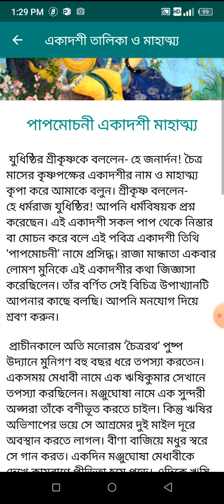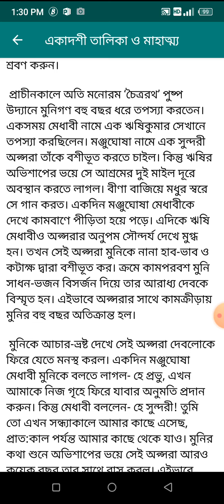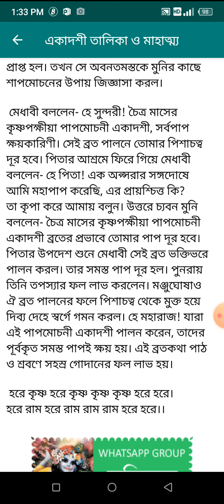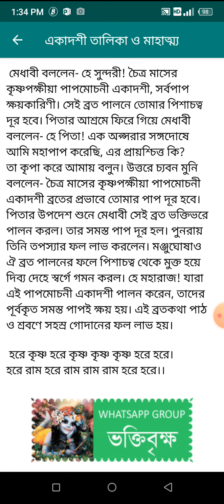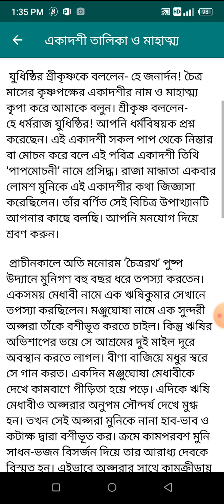পাপমোচনী একাদশী মাহাত্ম্য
যুধিষ্ঠির শ্রীকৃষ্ণকে বললেন- হে জনার্দন! চৈত্র মাসের কৃষ্ণপক্ষের একাদশীর নাম ও মাহাত্ম্য কৃপা করে আমাকে বলুন। শ্রীকৃষ্ণ বললেন- হে ধর্মরাজ যুধিষ্ঠির! আপনি ধর্মবিষয়ক প্রশ্ন করেছেন। এই একাদশী সকল পাপ থেকে নিস্তার বা মোচন করে বলে এই পবিত্র একাদশী তিথি ‘পাপমোচনী’ নামে প্রসিদ্ধ। রাজা মান্ধাতা একবার লোমশ মুনিকে এই একাদশীর কথা জিজ্ঞাসা করেছিলেন। তাঁর বর্ণিত সেই বিচিত্র উপাখ্যানটি আপনার কাছে বলছি। আপনি মনযোগ দিয়ে শ্রবণ করুন।

 প্রাচীনকালে অতি মনোরম ‘চৈত্ররথ’ পুষ্প উদ্যানে মুনিগণ বহু বছর ধরে তপস্যা করতেন। একসময় মেধাবী নামে এক ঋষিকুমার সেখানে তপস্যা করছিলেন। মঞ্জুঘোষা নামে এক সুন্দরী অপ্সরা তাঁকে বশীভূত করতে চাইল। কিন্তু ঋষির অভিশাপের ভয়ে সে আশ্রমের দুই মাইল দূরে অবস্থান করতে লাগল। বীণা বাজিয়ে মধুর স্বরে সে গান করত। একদিন মঞ্জুঘোষা মেধাবীকে দেখে কামবাণে পীড়িতা হয়ে পড়ে। এদিকে ঋষি মেধাবীও অপ্সরার অনুপম সৌন্দর্য দেখে মুগ্ধ হন। তখন সেই অপ্সরা মুনিকে নানা হাব-ভাব ও কটাক্ষ দ্বারা বশীভূত কর। ক্রমে কামপরবশ মুনি সাধন-ভজন বিসর্জন দিয়ে তার আরাধ্য দেবকে বিস্মৃত হন। এইভাবে অপ্সরার সাথে কামক্রীড়ায় মুনির বহু বছর অতিক্রান্ত হল।

 মুনিকে আচার-ভ্রষ্ট দেখে সেই অপ্সরা দেবলোকে ফিরে যেতে মনস্থ করল। একদিন মঞ্জুঘোষা মেধাবী মুনিকে বলতে লাগল- হে প্রভু, এখন আমাকে নিজ গৃহে ফিরে যাবার অনুমতি প্রদান করুন। কিন্তু মেধাবী বললেন- হে সুন্দরী! তুমি তো এখন সন্ধ্যাকালে আমার কাছে এসেছ, প্রাত:কাল পর্যন্ত আমার কাছে থেকে যাও। মুনির কথা শুনে অভিশাপের ভয়ে সেই অপ্সরা আরও কয়েক বছর তার সাথে বাস করল। এইভাবে বহুবছর (৫৫ বছর ৯ মাস ৭ দিন) অতিবাহিত হল। দীর্ঘকাল অপ্সরার সহবাসে থাকলেও মেধাবীর কাছে তা অর্ধরাত্রি বলে মনে হল। মঞ্জুঘোষা পুনরায় নিজস্থানে গমনের প্রার্থনা জানালে মুনি বললেন- এখন প্রাত:কাল, যতক্ষণ পর্যন্ত আমি সন্ধ্যাবন্দনা না সমাপ্ত করি, ততক্ষণ পর্যন্ত তুমি এখানে থাক।

 মুনির কথা শুনে ঈষৎ হেসে মঞ্জুঘোষা তাকে বলল- হে মুনিবর! আমার সহবাসে আপনার যে কত বৎসর অতিবাহিত হয়েছে, তা একবার বিচার করে দেখুন। এই কথা শুনে মুনি স্থির হয়ে চিন্তা করে দেখলেন যে, তাঁর ছাপ্পান্ন বৎসর অতিবাহিত হয়ে গেছে। মুনি তখন মঞ্জুঘোষার প্রতি ক্রোধ পরবশ হয়ে বললেন- রে পাপীষ্ঠে, দুরাচারিণী, তপস্যার ক্ষয়কারীনি, তোমাকে ধিক্। তুমি পিশাচী হও। মেধাবীর শাপে অপ্সরার শরীর বিরূপ প্রাপ্ত হল। তখন সে অবনতমস্তকে মুনির কাছে শাপমোচনের উপায় জিজ্ঞাসা করল।

 মেধাবী বললেন- হে সুন্দরী! চৈত্র মাসের কৃষ্ণপক্ষীয়া পাপমোচনী একাদশী, সর্বপাপ ক্ষয়কারিণী। সেই ব্রত পালনে তোমার পিশাচত্ব দূর হবে। পিতার আশ্রমে ফিরে গিয়ে মেধাবী বললেন- হে পিতা! এক অপ্সরার সঙ্গদোষে আমি মহাপাপ করেছি, এর প্রায়শ্চিত্ত কি? তা কৃপা করে আমায় বলুন। উত্তরে চ্যবন মুনি বললেন- চৈত্র মাসের কৃষ্ণপক্ষীয়া পাপমোচনী একাদশী ব্রতের প্রভাবে তোমার পাপ দূর হবে। পিতার উপদেশ শুনে মেধাবী সেই ব্রত ভক্তিভরে পালন করল। তার সমস্ত পাপ দূর হল। পুনরায় তিনি তপস্যার ফল লাভ করলেন। মঞ্জুঘোষাও ঐ ব্রত পালনের ফলে পিশাচত্ব থেকে মুক্ত হয়ে দিব্য দেহে স্বর্গে গমন করল। হে মহারাজ! যারা এই পাপমোচনী একাদশী পালন করেন, তাদের পূর্বকৃত সমস্ত পাপই ক্ষয় হয়। এই ব্রতকথা পাঠ ও শ্রবণে সহস্র গোদানের ফল লাভ হয়।